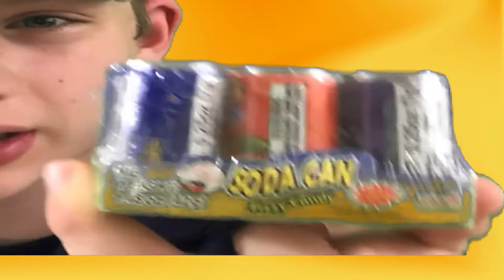Trying Fizzy Soda Candy!!!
Trying Fizzy Soda Candy!!! - Obviously today i am trying soda candy. I have seen this fizzy candy many times before and I am guessing you have too. Because every time i see this candy, it is in the most odd places. Gas Stations, Game Stops, places where they do not even sell soda but have the audacity to sell fizzy soda candy. SO LETS TRY IT BRUVVV. If your bored...

Twitter is super important if you want to keep up with the channel and myself behind the scenes, get a heads up before videos and much more. BUT IF YOU DONT HAVE A TWITTER, dont worry, its not that big of a deal (:

If you have made it this far in the comments, thanks.

Some Tags:

Fizzy candy
trying soda candy
soda candy
nastelo
kidmania taste test
Cheap candy taste test
kidsmania